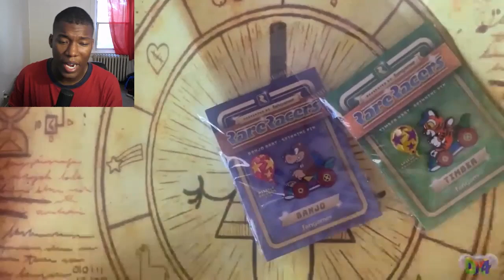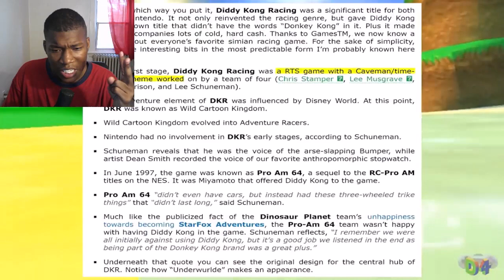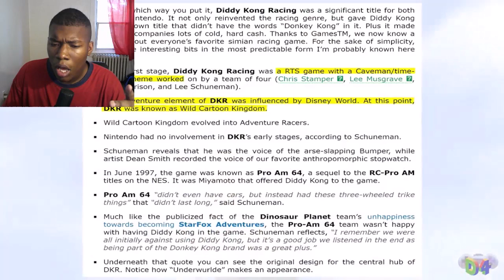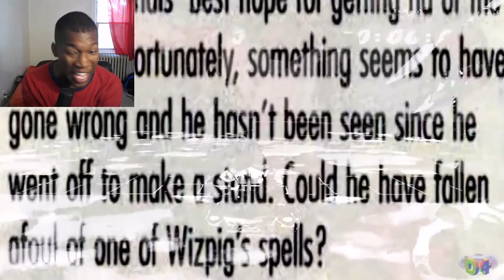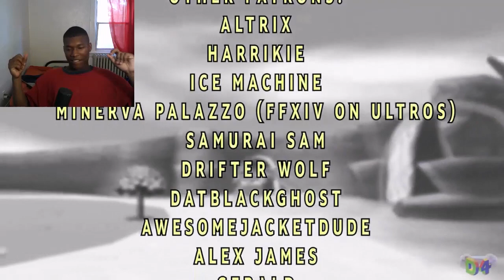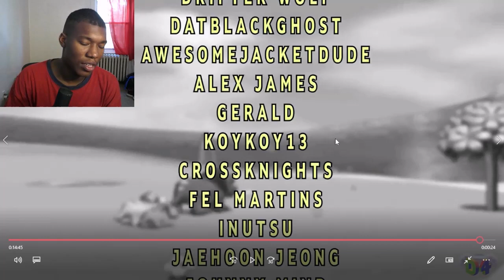The Childish Terror of Wizpig -- Designing For Nostalgia REACTION